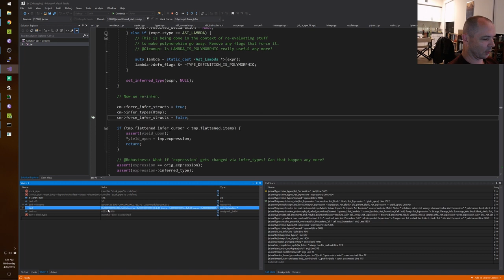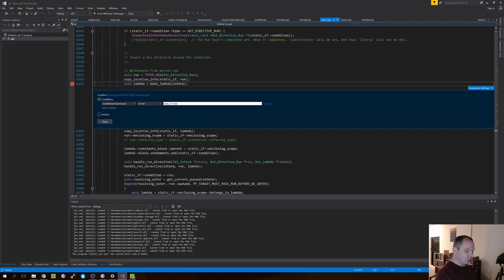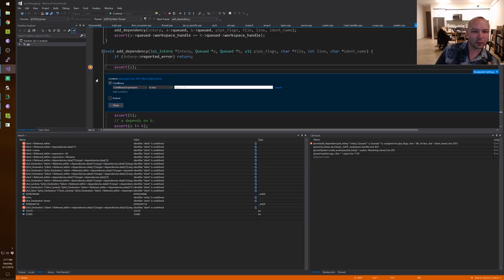Jonathan Blow plays Visual Studio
While we all wait for our savior JAI I thought it wouldn't hurt to remind ourselves of the great pain Jon has had to go through to make this language a reality.

Made as a light-hearted video.

If you're Jonathan and would like this to be taken down, pm me and I'll gladly remove it.